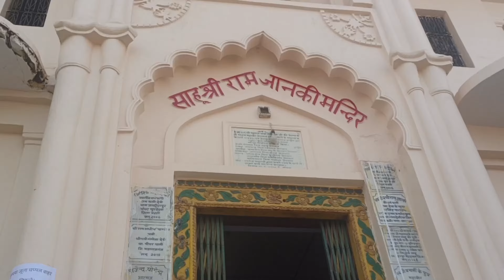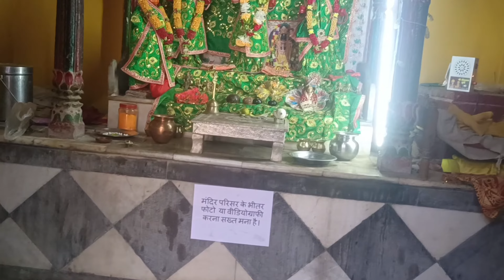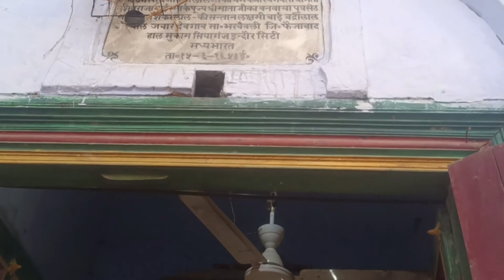प्राचीन सीताराम मंदिर आज मैं आई🙏सारे हिंदू लाइक करे 💯 और जो प्रभु का सच्चा भक्त लाइक करें जय सियाराम